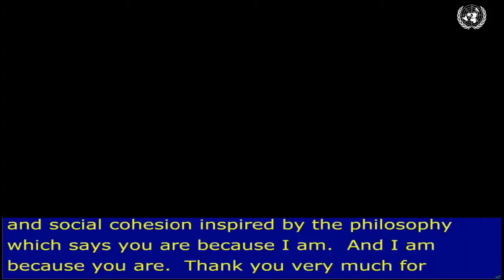Oral Statement CSocD 2021 Broadcasted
Oral Statement of the International Federation for Family Development at the 59th Session of the Commission for Social Development (16th February 2021) by Nora Urrea, Vicepresident.